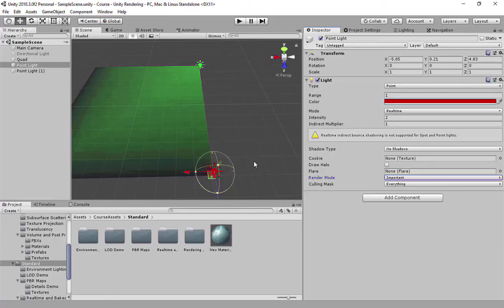Unity 3D HDRP - Quick Conceptual Course - Udemy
Hello everyone,

Made a quick non-fancy course demonstrating Unity 3D HDRP features.
Covering as much features as possible very quickly.

It initially covers vanilla unity rendering, that is, its lighting, materials, baking, reflections, GI, LODs, etc.
Then it switches to HDRP components such as its integration, volume component, post processing, volumetric lighting, standard shader, tessellation shader.
Using this we create an outdoor scene as shown in the video.

We purposely picked some low quality assets so we can demonstrate how lighting effects can have an impact on the overall result.

Hurry to get a discounted copy of the course.